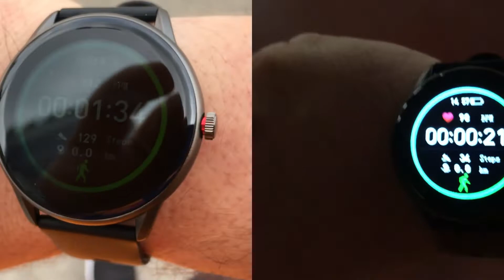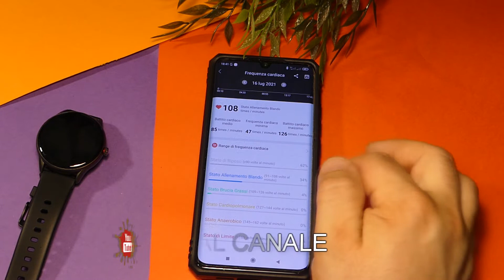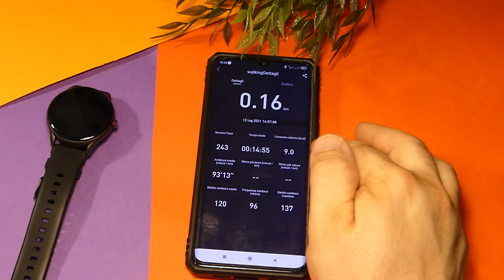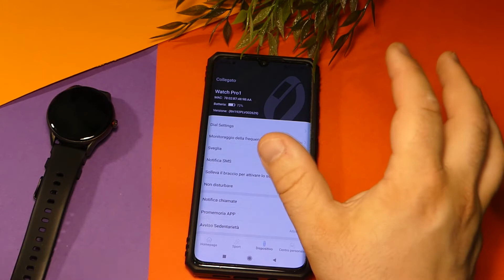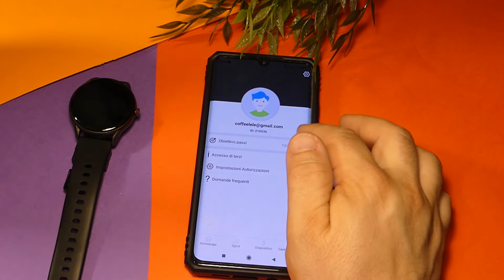SOUNDPEATS WATCH PRO 1 | Quando eleganza va a braccetto con efficienza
La nota SoundPeats, apprezzatissima per le cuffie TWS, ci sorprende con uno smartwatch, il Watch Pro 1. Design e qualità costruttiva eccezionali che non mettono in secondo piano l'affidabilità delle funzioni offerte, il tutto condito da un'applicazione piuttosto interessante.

💬 WECHAT: iaffy82